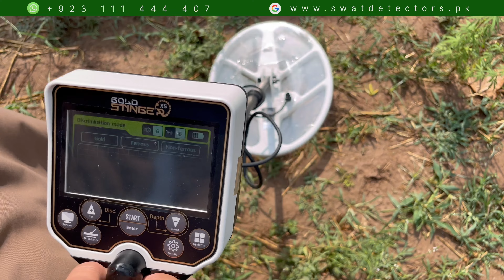GOLD STINGER X5 | GOLD & METAL DETECTOR | UNBOXING, REVIEW & LIVE DEMO TEST IN PAKISTAN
Discover the Gold Stinger X5 Detector in our latest video! Join us for an in-depth review, unboxing, and live demo test of this exceptional gold detector. Perfectly designed for gold prospecting in Pakistan, the Gold Stinger X5 offers top-notch performance in detecting gold nuggets even in challenging terrains.

In This Video:
Unboxing: See what’s inside the box and get a first look at the Gold Stinger X5.
Review: Detailed analysis of its features, including sensitivity, ground balance, and search modes.
Live Demo Test: Watch the Gold Stinger X5 in action as we test it in various conditions.
Gold Prospecting Tips: Learn valuable tips for finding gold in Pakistan’s unique landscapes.

Why Choose Gold Stinger X5?

High Sensitivity: Detects even the smallest gold nuggets.
Advanced Technology: Optimized for use in mineralized ground.
User-Friendly: Easy to set up and use, making it ideal for both beginners and experienced prospectors.

Gold Stinger X5 Detector Gold detector review Pakistan Gold prospecting Pakistan Best gold detector 2024 Gold Stinger X5 unboxing Gold detection demo Gold hunting in Pakistan Gold detector live test Affordable gold detectors Pakistan Gold detecting technology 2024

Here are some hashtags you can use for your YouTube video to improve its visibility